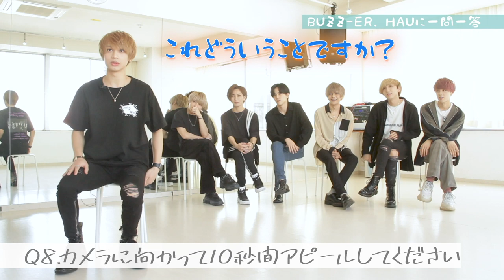圧倒的センター顔のBUZZ-ER.最年少HAUに質問してみた！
2019年8月23日(金)  BUZZ-ER. 3rd ONEMAN Live “Black or White”開催決定！！
詳しくは、HPをチェック！！

BUZZ-ER. 　New Single『Black or White』先行配信中！

BUZZ-ER.New Single『Black or White』
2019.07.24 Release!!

作詞者：KEN.、G3M、BUZZ-ER.
作曲者：KEN.、吉野晃広、G3M、BUZZ-ER.
編曲：DJ first
絶賛リリースイベント開催中!!

―形態―
●初回限定盤（CD3曲収録+DVD予定）￥1389+税（税込￥1,500）
【CD収録曲】1. Black or White　2.エビハニGo!!!　3. Don't Be Afraid RE-iwa-MIX

● 通常盤（CD２曲収録予定）\926+税（税込￥1,000）
【CD収録曲】1. Black or White　2.エビハニGo!!!

―LINK―